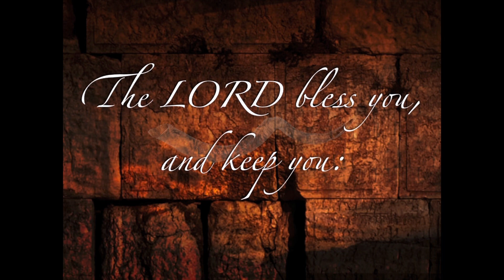The book of proverbs, 31:1-16 ~ The words of King Lemuel, the utterance which his mother taught him:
A chapter by chapter verse by verse study in the book of proverbs
    Who is Lemuel?  As with Agur in Proverbs 30, we don’t know anything about King Lemuel.  "King Lemuel" was evidently not a king of Israel or Judah. No king by this name appears in Kings or Chronicles.  Some scholars have suggested that "Lemuel" (lit. "Devoted to God") may have been a pen name for Solomon.1067  Or maybe he was a foreign king, or it is a pen name for the author.  Several older commentators and Jewish legends often say Lemuel, was Solomon himself and his mother was Bathsheba.  In the book of Kings, God gave Solomon a special name, Jedidiah, which means, "beloved of the Lord".1068
 His mother may have called him Lemuel as a pet name.  Lemuel literally means "with God", or, "unto God", or, "lent to God", or it could mean, "set aside, set apart, or dedicated to God".  this is the only reference to a king by name in Proverbs.  This is also the only ancient Near Eastern wisdom teaching attributed to a woman.1069  So, this may be a nickname that she gave him.  I don't know.  Nobody really knows for sure.  But a lot of people think that this is Bathsheba, Solomon's mother.  She had a heart for this son, and now Solomon may be remembering the things that his mother taught him.  Lemuel understood that his words were an utterance, a prophecy or revelation, from God.
 His mother may have been speaking to Lemuel about the selection of a wife.  Knowing some of the problems that her own husband David had with women.  Solomon may not have paid close attention to this instruction.  He ended up with 700 wives, and 300 concubines, and it was his wives that served strange gods that led Solomon away from the Lord and ended up in the dissolution of the united kingdom of Israel.